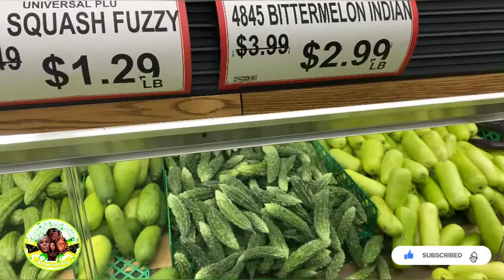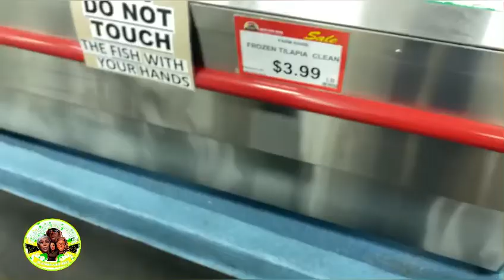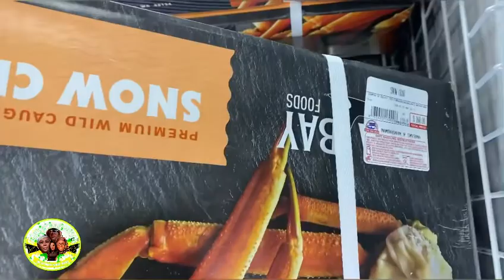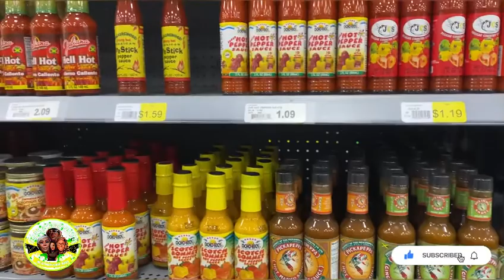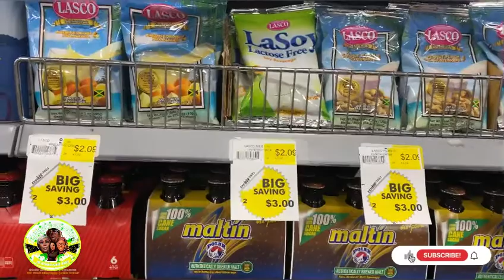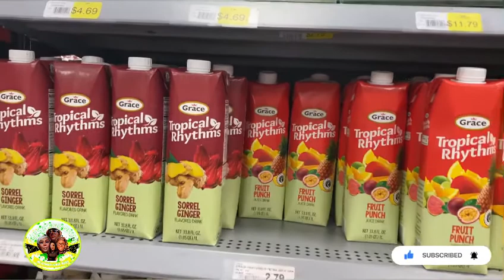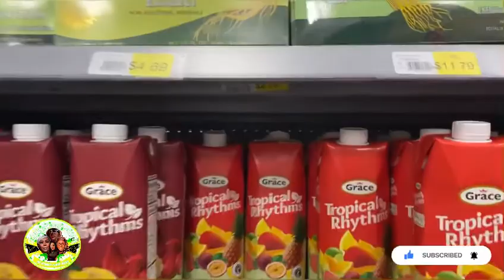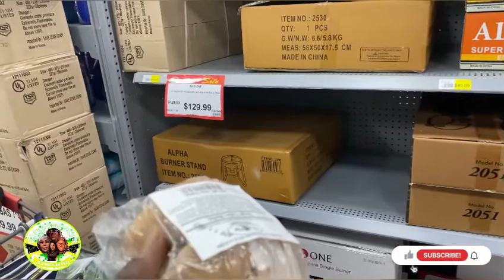Exploring ATL's Best Grocery Stores: Join us Now!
Welcome back to the channel. This video we went grocery shopping. Watch and enjoy the content.